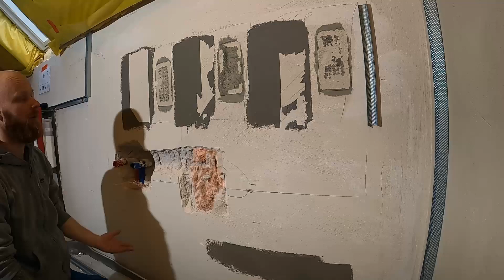Źle przygotowanie podłoże?- test klejenia i hydroizolacji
Zobacz proszę w całości bo warto.